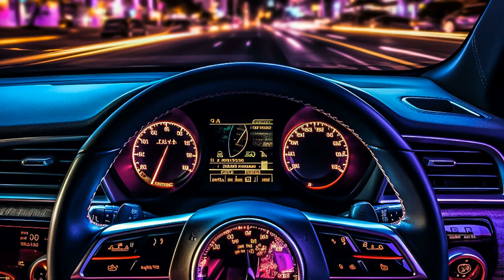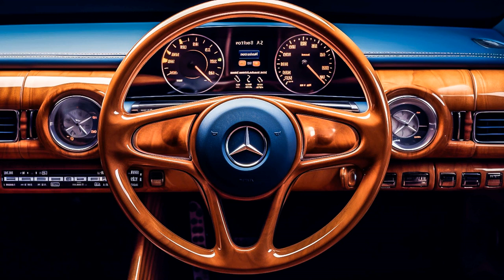Driving Music for Your Daily Commute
00:00:00  |  01. BeatMancer - Beat Blaze
00:02:34  |  02. Apu Hajari - Call Me
00:06:14  |  03. Otilia - Latina (ft. Omar Secada) MD DJ REMiX
00:09:20  |  04. Monarch Rider - Gravity
00:11:58  |  05. PAW JAR - LOVE x HATE
00:15:04  |  06. Patricia Emmerich - Closer
00:17:22  |  07. MRNR1 - Bitch
00:19:38  |  08. Lino Palmer - Feel
00:21:46  |  09. Bad Ninja - Back
00:24:15  |  10. HAPPY BEE - Full control
00:27:58  |  11. Mario Joy - California (Karol High Remix)
00:30:38  |  12. Speedster Girl - Car Chase
00:32:48  |  13. Ozzie Shad - Medical
00:36:23  |  14. Randy Von Lindequist - U again
00:39:06  |  15. RosaMia - Close to bby
00:42:31  |  16. Ronald Zachary - Muscle Gaine
00:46:13  |  17. Don Hertz - Diamonds
00:48:33  |  18. BlackJack - Time to Go (Paw Jar remix)
00:51:08  |  19. BAD NiNJA - Love Me
00:53:47  |  20. Nitro Bro - Gearhead
00:56:42  |  21. NAKOSAN - Soulmate
00:59:46  |  22. Ten Roses - Feel the heat
01:03:22  |  23. Petros Aberg - Good Life
01:05:22  |  24. CYDO - Ask for love
01:08:49  |  25. Blackjack ft. Karina - Get to me (Para Deep Remix)
01:11:10  |  26. PEPPA DJ - Fast Car
01:14:08  |  27. Otilia - Gelmesen
01:18:50  |  28. Lofty Squad - My Heart Beats like a Drum
01:21:55  |  29. RAN - MiSTERY (Oliver Dam Remix)
01:24:39  |  30. ivan Ruple - Dream
01:27:06  |  31. Stellar Gun - Leave my gun
01:29:14  |  32. BAD NiNJA - Big Bang
01:32:05  |  33. Mario Joy - DNA (Omer BUkUlmezoGlu Remix)
01:35:00  |  34. Pit Lane - Retro Ride
01:37:31  |  35. Old Shark - Follow the Lider
01:39:53  |  36. Sylphya - Midnight Mirage
01:42:50  |  37. Lino Palmer - Feel
01:44:58  |  38. Josh Van Mol - Faded
01:47:25  |  39. Robber Dj - Lost your Way
01:50:22  |  40. HiTANS - Solo (Kohon  remix)
01:53:12  |  41. Mario Joy - Like Rihanna (Twinsparks  Remix)
01:55:49  |  42. Ariana Bell - Branch
01:59:14  |  43. Rebecca Kali - i am power
02:01:50  |  44. Bishop - Sales Man
02:05:34  |  45. Nadine Marciano - Back
02:08:51  |  46. SlicedIce - Beat Blaze
02:12:27  |  47. G-Phenom - Bass Rapture
02:15:42  |  48. BassBeast - Equinox
02:19:45  |  49. BlackJack - Not ur friend ft Rawanne
02:22:25  |  50. Karen Sibiya - Nobody
02:25:22  |  51. Ariana Bell - Cock-a-hoop
02:27:55  |  52. MRNR1 - Tesla
02:30:26  |  53. RENE RIM - Harmonious
02:33:24  |  54. BeatEclipse - Labyrinth
02:36:02  |  55. PARA DEEP - Roses
02:38:12  |  56. Goddess RI - Zenful
02:41:10  |  57. Robber Dj - Touch My Uzi (PAW JAR remix)
02:43:59  |  58. BAD NiNJA - No Limit
02:46:18  |  59. Am0r124 - The rest is like you
02:50:35  |  60. BeatAssassin - Tranquility
02:53:30  |  61. GrooveLion - Beat Blitz
02:56:54  |  62. FiXX JAXON - Ciontra
02:59:54  |  63. Ronald Zachary - Night Show
03:03:17  |  64. PAW JAR - Lonely
03:06:34  |  65. BeatHawk - Pandemonium
03:09:26  |  66. BAD NiNJA - Bugatti ride
03:11:40  |  67. Deepsystem - Born 2 Love You ( Kohon Remix)
03:13:52  |  68. Otilia - Azar (Bad Jimmy Remix)
03:16:05  |  69. Elyza- Sugar Daddy ( India )
03:17:34  |  70. BassKicker - Vibrance
03:21:58  |  71. Grace Lumoria - Empowering Victory
03:25:20  |  72. Julia Rylee - inside the light
03:28:46  |  73. Baga Banini - HeartBeat
03:33:09  |  74. Andreias feat. AVB Brothers - Toca Boca ( PAW JAR  Remix )
03:35:40  |  75. Creola Stan - Keep on falling
03:37:49  |  76. Esmeralda Camryn - Crazy Dance 2
03:40:13  |  77. Black Michael - Underworld
03:42:23  |  78. Gabriella Brielle - Creative Studio
03:45:41  |  79. Dee Pete Brixx - Take Me Through The Night PAW JAR Remix
03:47:46  |  80. BAD NINJA - Are you ready
03:50:45  |  81. Hazel Celestial - Lunar Landing
03:54:17  |  82. Theodore Grayson - Feel the spirit
03:56:47  |  83. Wyatt Wave - Cosmic
03:59:58  |  84. Life3ee - Melancholy